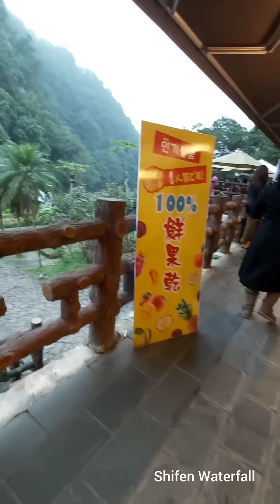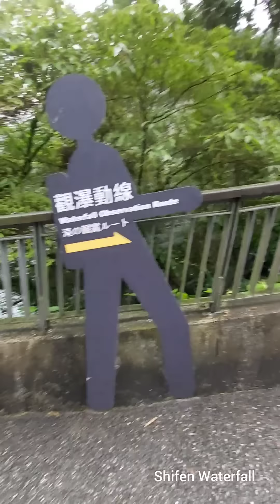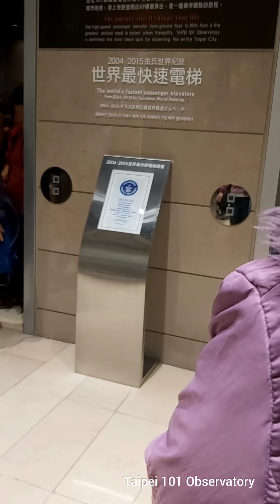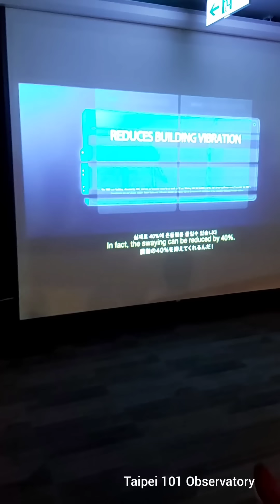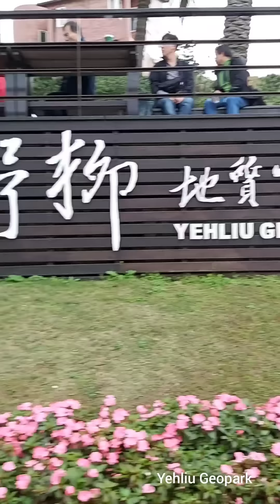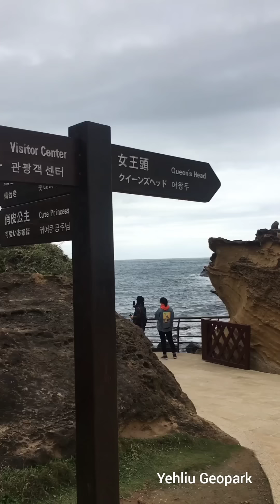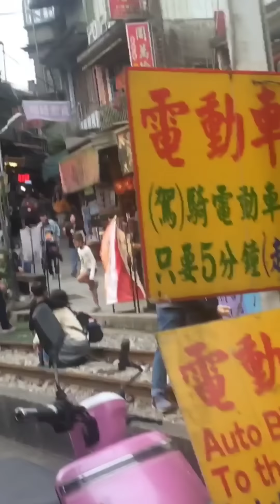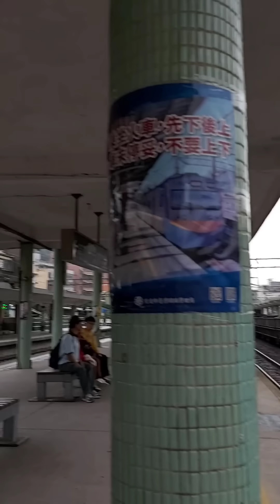Our journery in Taipei, Taiwan || Discovery Travels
This was the list that we visited in Taiwan :
-  National Chiang Kai-Shek Memorial Hall
- National Dr. Sun Yat-Sen Memorial Hall
- Taipei 101 Observatory
- Elephant Mountain Trail
- Maokong Gondola
- Taipei Zoo
- Xhimending Night Market
- Shifen Old Street (Lantern)
- Shifen Waterfall
- Yehliu Geopark
- Golden Waterfall
- Jiufen Old Street
- Daxi Old Street
- Daxi Bridge
- Bade Bald Cypress Forest

Most of this location is located in northern part of Taiwan. There a more beautiful tourist spots that you need to explore especially in the southern part of Taiwan like ' cutting-edge Kaoshiung and tropical landscape at Kending and more..